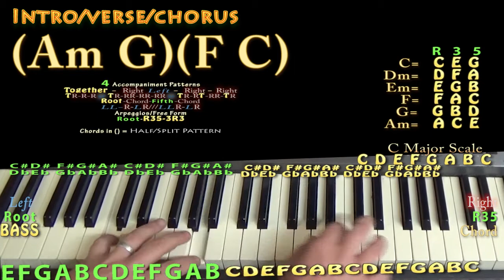Call On Me (Starley) Piano Lesson Chord Chart - Am G F C